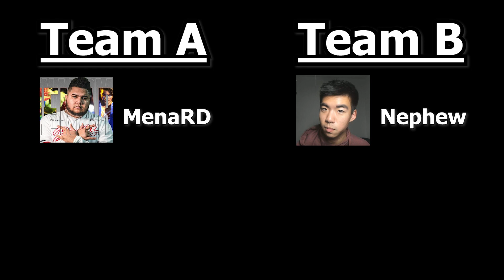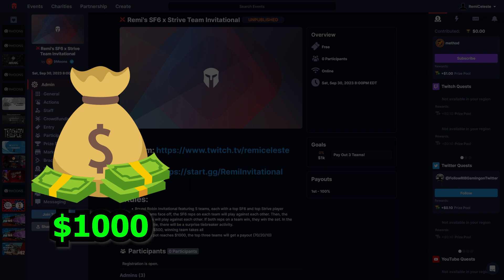This is the FIRST EVER SF6 x Strive tournament!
Full VOD and highlight to come after the event!